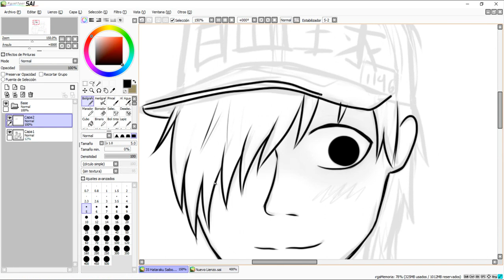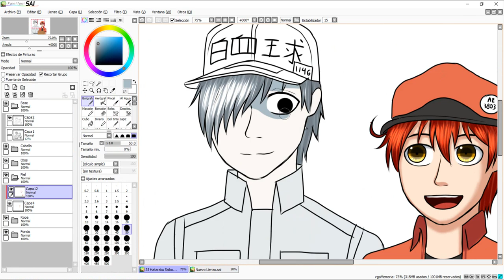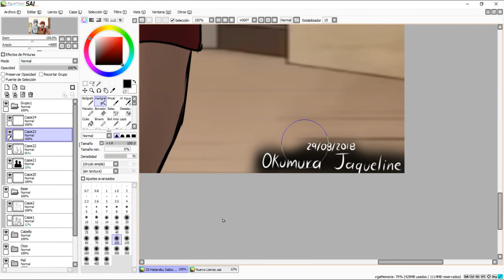Hataraku Saibou - Leucocito x Eritrocito - Speedpaint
Tarde o temprano los hiba a dibujar xD Ame muchisimo este Anime Hataraku Saibou y Dibuje a la OTP :''3 Leucocito x Eritrocito En version Yaoi xD (no me odien :'v) Espero que les guste Uwu